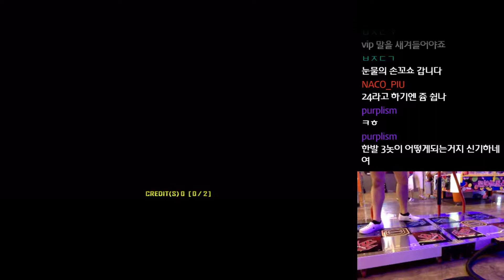Windmill - Yak Won D24